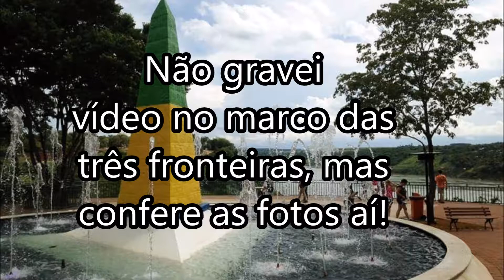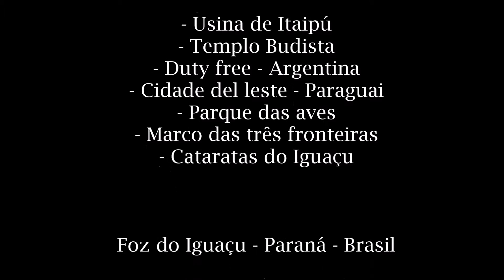Foz do Iguaçu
Pontos turísticos visitados em Foz do Iguaçu - Paraná:

Usina Itaipu, Templo budista, Duty free - Argentina, Cidad del este - Paraguai,  Parque das aves, Marco das três fronteiras e Cataratas do Iguaçu.

Roteiro para 3 dias.